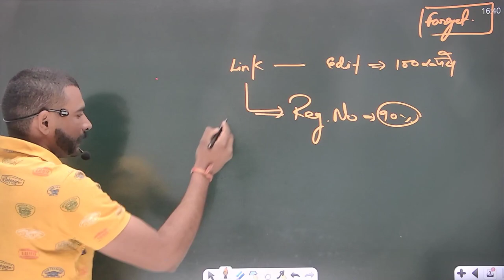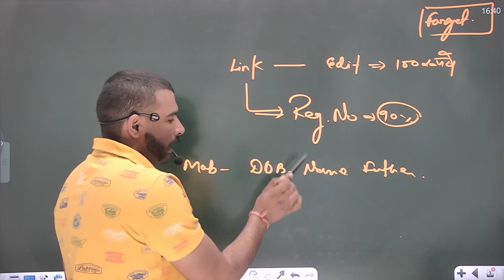RRC GROUP D सभी कर पायेंगे Apply || Railway group D link opne now